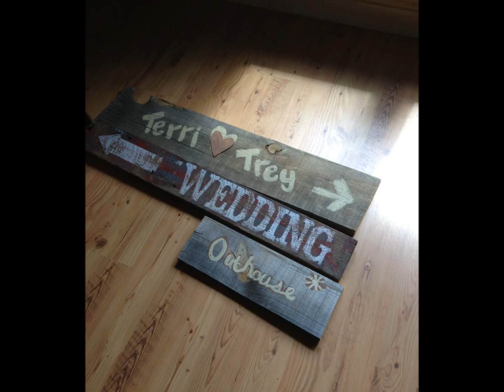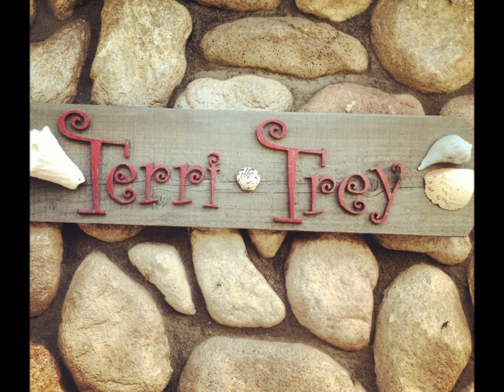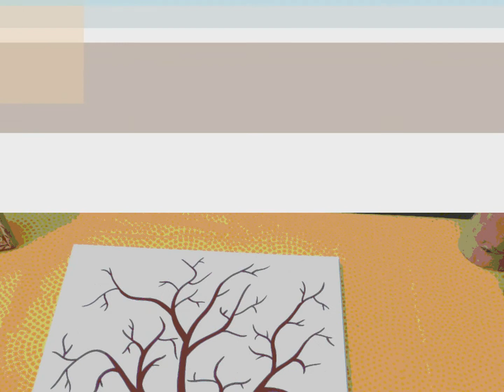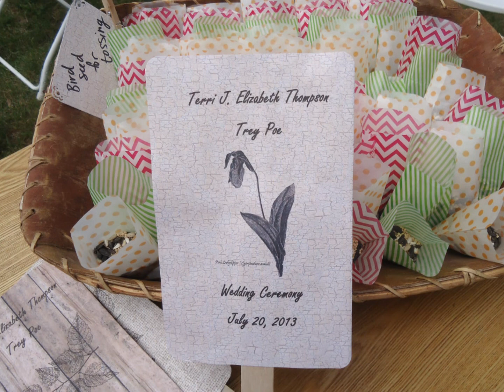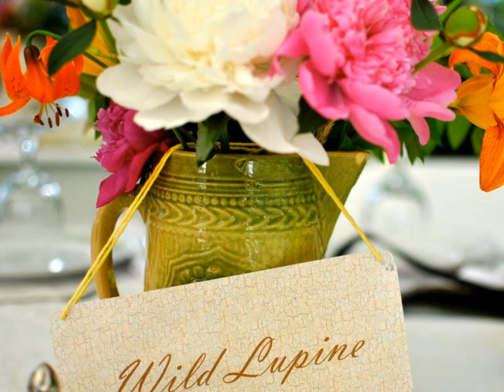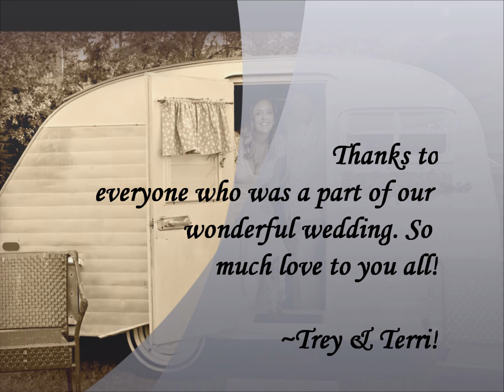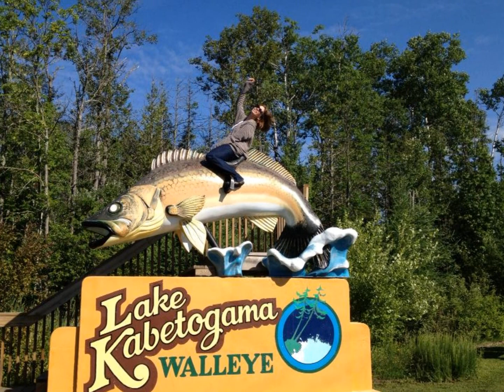Trey & Terri's Wedding July 2013